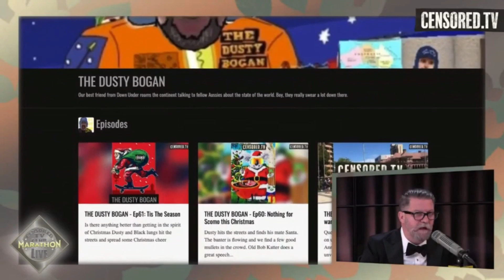24 HOUR CENSORED-A-THON LIVE from freedom rally with Dusty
Join us for 24 hours for this LIVE marathon. Joined by all of your favorite CENSORED creators, Gavin and Ryan will try to navigate running an episode (and a tricaster) for 24 hours straight. Yeesh.